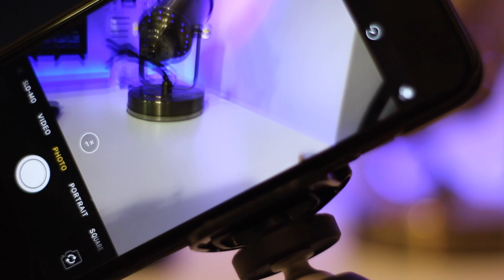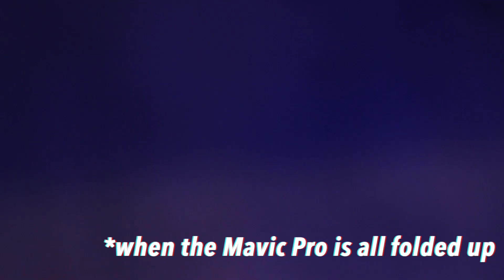What's in my Travel Tech Bag! l the BEST GEAR to Bring WITH YOU when TRAVELING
ITS TRUE!

AND MAKE SURE TO TURN ON MY POST NOTIFICATIONS BY HITTING THAT BELL, TO GET NOTIFIED WHENEVER I UPLOAD A NEW VIDEO.